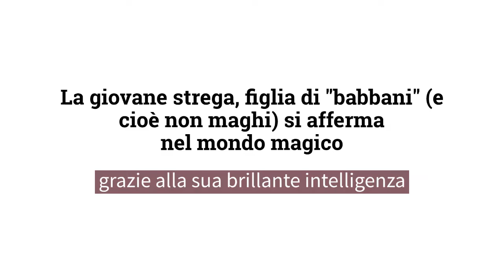Descizione di Hermione Granger nel libro Harry Potter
Hermione Granger è la protagonista di Harry Potter: come sarà descritta nel celebre libro di J.K. Rowling? L' articolo completo qui